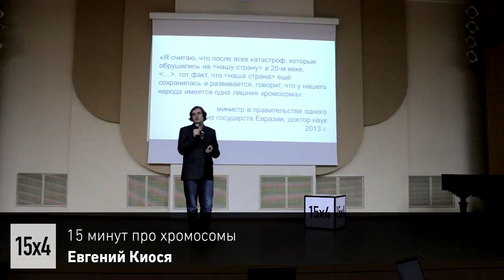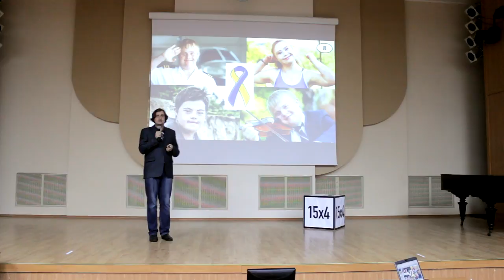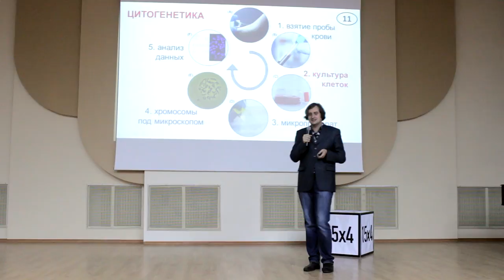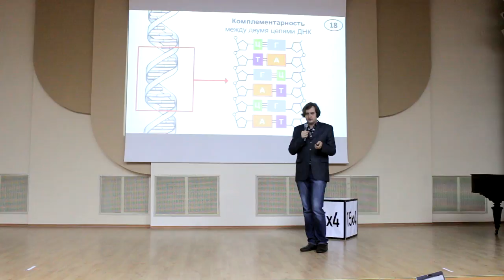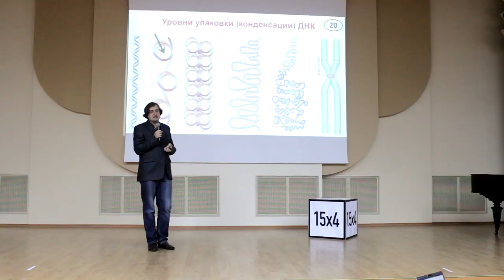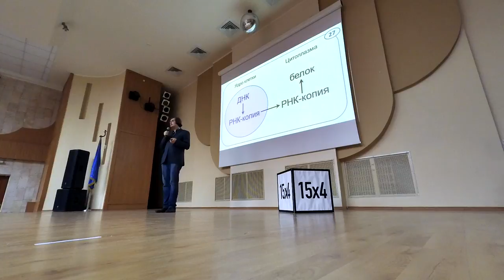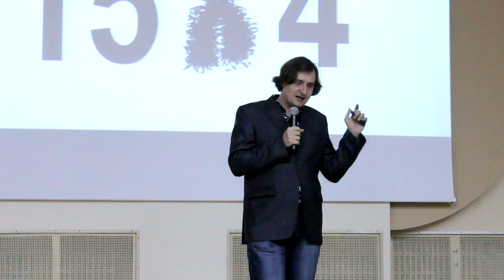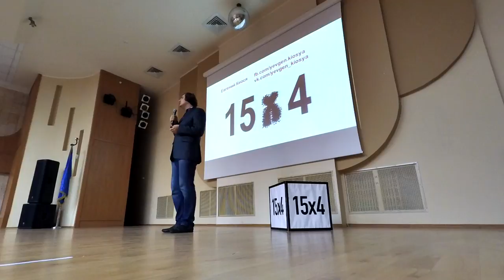15x4 - 15 минут про хромосомы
«Это очень простая, базовая лекция для тех, кто с биологией на «Вы». Почему хромосомы похожи на букву «Х»? Почему их видно только в делящихся клетках? И зачем они вообще нужны? Всё, что вы хотели знать про ваши хромосомы, но боялись спросить.» – Евгений Киося

15х4 - это сообщество молодых ученых и фанатов науки.